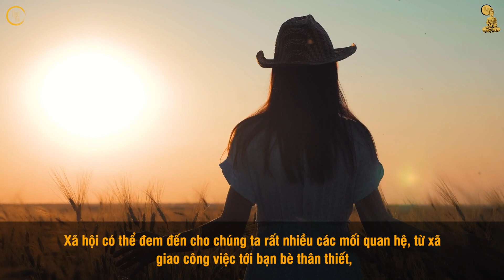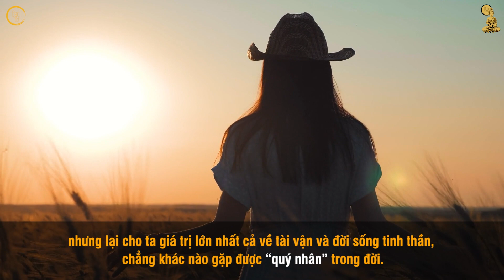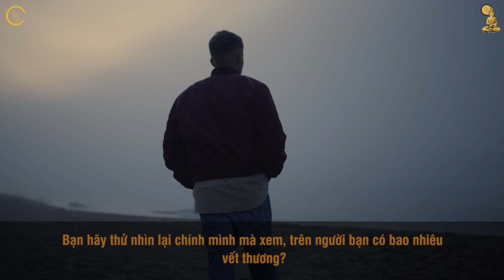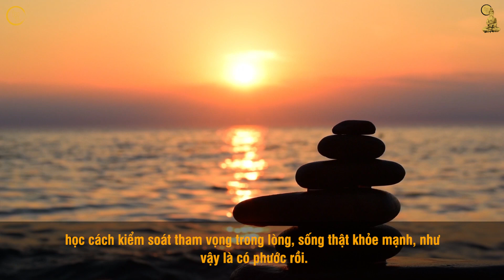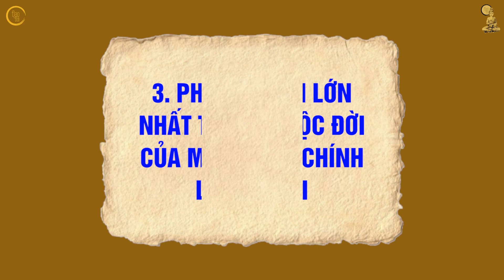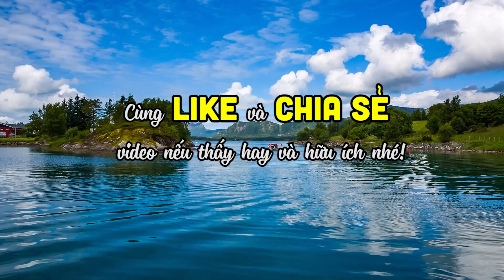3 giá trị sáng ngang "QUÝ NHÂN PHÙ TRỢ" - Đạo Đời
3 giá trị sáng ngang "QUÝ NHÂN PHÙ TRỢ" - Đạo Đời
Kênh Đạo Đời mong muốn mang đến cho quý vị những câu nói đáng suy ngẫm, những bài học bổ ích, lan tỏa năng lượng tích cực cũng như lối sống hay và đẹp.
Rất mong quý vị sẽ luôn yêu thương, đồng hành cùng Đạo Đời, cũng như luôn dõi theo, đón đọc và lan tỏa điều tốt đẹp tới mọi người xung quanh.
Tuyên bố miễn trừ trách nhiệm: nội dung Đạo Đời lan tỏa được đúc kết và trích dẫn từ sách, báo, câu nói hay của người có sức ảnh hưởng cũng như kinh nghiệm sống từ người đi trước.
Chúc quý khán giả có những phút giây thư giãn, hữu ích khi đến với kênh của Đạo Đời!
Để theo dõi những thông tin mới nhất của Đạo & Đời